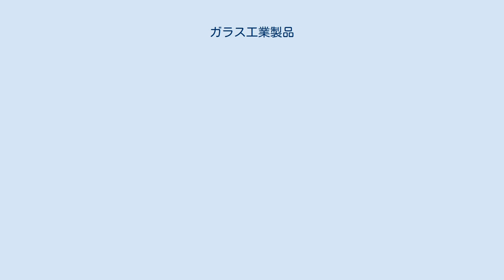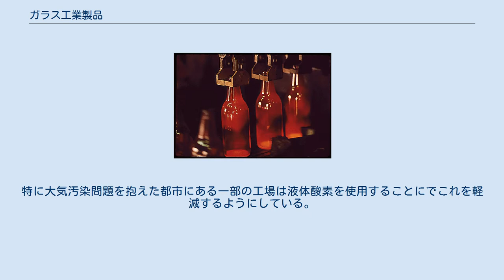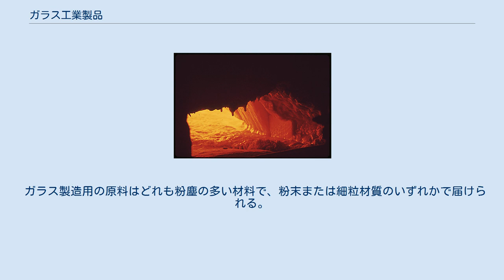ガラス工業製品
マヨネーズ用の広口瓶（ソビエト） 出荷パレットに積まれたガラス瓶 ガラス工業製品（ガラスこうぎょうせいひん）とは、機械的な工業プロセスを経て製造されるガラス製商品のこと。
その製法は2つに大別され、板ガラスを製造するフロートガラス法と、瓶ほかガラス容器を製造するブロー成形法がある。
本記事では主にガラス容器の製造工程について説明する。
 現代のガラス容器工場は、大まかに「バッチハウス」「高温域」「低温域」の3分業となっている。
バッチハウスでは原材料を取り扱う。
高温域作業では前床、成形機械、焼なまし炉での適切な製造工程を行い、低温域作業では製品検査や梱包作業を行う。
 バッチ工程とは、ガラス製造工程の最初の段階の1つである。
バッチハウスでは、原材料を大きなサイロ（トラックや列車で供給）に単純収容して1-5日間保管する。
一部のバッチシステムでは、原料の選別やふるい分け、乾燥や予熱（いわゆるカレット）といった材料処理も行う。
自動であれ手動であれ、バッチハウスは輸送シュートやコンベア、測量計を経由しながらガラス原料のレシピ（バッチ）を測量されて一つにまとめて混合されたのち溶融炉へと届けられる。
バッチは「ドッグハウス」や「バッチチャージャー」より溶融炉に投入される。
ガラスの種類、色、望ましい品質、原料の純度や入手可能性、炉の設計の違いなどは、バッチレシピに影響を及ぼす。
 ガラス作業での高温域とは、溶融ガラスがガラス製品に製造されていく温度域のことである。
バッチが溶融炉に投入されると、成形工程、内部処理、焼なましへと進んでいく。
 以下の表は、大規模ガラス製造および研究室での実験的ガラス溶融に適用される一般的な粘度固定点の一覧である。
 溶融炉 バッチが溶融炉に投入される様子 バッチは、バッチ処理システムに管理された配分割合で徐々に溶融炉へと供給される。
溶融炉は天然ガスや石油で点火され、最高1575°Cの温度で運用する。
温度は炉の上部構造素材の品質およびガラス組成によってのみ制限を受ける。
ガラス容器製造に使用される炉の種類には「エンドポート炉」「サイドポート炉」「オキシ燃料炉」などがある。
通常、溶融炉の「サイズ」は生産能力となる1日あたりメトリックトン(MTPD)で分類される。
10-100トン規模の商業用ガラスを生産するものは「タンク窯」、中小規模のガラス工場やガラス工房では「坩堝窯」が一般的に使われる。
 成形工程 ガラス容器成形の様子 ガラス容器を製造する主な方法が現在2つある。
細首容器専用である「ブロー&ブロー」法と、広口の瓶および先細の細首容器に使用される「プレス＆ブロー」法である。
 どちらの方法でも、塑性温度(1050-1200°C)で流れる溶融ガラスを剪断刃にて切断し、「ゴブ」と呼ばれるガラスの詰まった円柱を形成する。
そのゴブは瓶を作るのにちょうど十分な所定の重量となっている。
どちらの工程も、重力によってゴブが落下することで始まり、トラフ溝やシュートを通って空の金型の中に導かれ、その半分が閉じて型締めされ、次に上方から「邪魔板（バッフル）」で封止される。
 ブロー＆ブローの工程では、ガラスは最初にバッフルのバルブを通して吹き込まれ、何もないほうを下にした「ネックリングアーム」に保持されている3部品の「リング金型」にガラスを押し下げて「開口端」箇所を成形する。
圧縮空気がガラスを通って吹き込まれ、結果として若干の中空が形成された容器ができる。
その後、第2段となる圧縮空気が再び吹き付けられ（吹付けが2段階なのでブロー＆ブロー）、最終的な形状になる。
 容器は大まかに2段階で作られる。
第一段階では、開口部周囲の細部をすべて成形するが、最初は容器本体が最終サイズよりもだいぶ小さく作られる。
これらの部分的に製造された容器は「パリソン」と呼ばれ、そこから実に素早く最終形状へとブロー成形される。
 ブロー＆ブローでの容器成形工程 「リング」は短いプランジャーによって下方から封がされている。
「定着ブロー」が終了した後、プランジャーは僅かに後退して形成表面を柔らかくさせる。
その後パリソンを作るために「カウンターブロー」の空気が プランジャーを通って上がってくる（挿絵の左から3番目）。
バッフルが上がって中空が開く。
パリソンは「ネックリングアーム」によって円弧を描きつつ「金型がある側」へと上下逆さにされ（挿絵の左4番目）、同アームは開口端でパリソンを把持する。
 ネックリ...